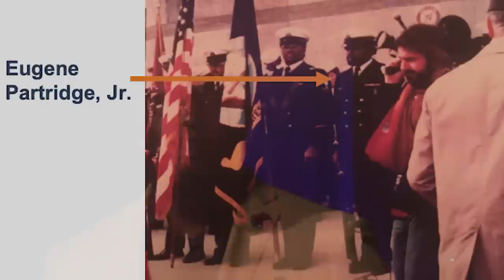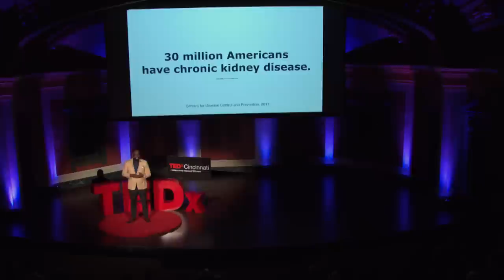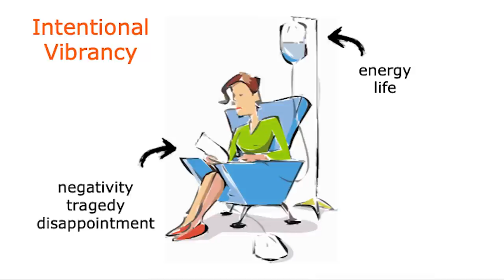Giving Life Saved My Life | Eugene Partridge III | TEDxCincinnati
The story of how a 20-year old son's life was forever changed after giving a kidney to his father, attempting to save his life. The father's sudden passing 42 days after the transplant from an unrelated condition created the glass half full perspective that produced success in his son's life. Eugene Partridge III is on Facebook @epartridge3, Instagram @epartridge3, LinkedIn @epartridge3, Eugene Partridge III is a 35-year-old corporate director, speaker, producer, and author residing in Cincinnati, OH. Inspired by the death of his father after giving him a kidney at 20 years old.

Eugene has dedicated his life to inspiring people from around the world to live their full potential. He uses his talents in Business, Music, and Ministry to evoke change and deliver life changing messages of inspiration. Eugene released his first book in 2017 entitled Daughters & Daddies - The Investment That Matters to unpack the intricate relationship between fathers and daughters. Eugene will also release his second book entitled Career Fertilizer – The 17 Essential Nutrients to Career Growth and Expansion on June 22, 2019.

None of Eugene’s accomplishments would matter without his loving wife, La’Keisha, and his three beautiful daughters, Sanei, Audrey, and Tori – affectionately called the Keishites.  @epartridge3, Instagram @epartridge3, LinkedIn @epartridge3, This talk was given at a TEDx event using the TED conference format but independently organized by a local community.